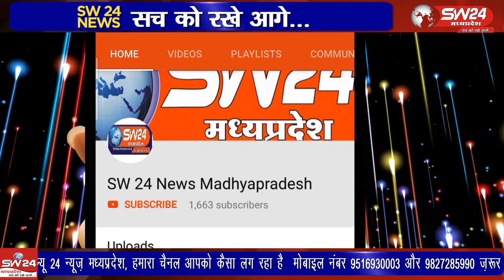ujjain- उज्जैन जिले के उन्हेल से महिदपुर को जाने वाले मुख्य रोड पर शिप्रा नदी के पास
उज्जैन जिले के उन्हेल से महिदपुर को जाने वाले मुख्य रोड पर शिप्रा नदी के पास गुराडिया गांव में एक मंदिर ऐसा भी है जहां बड़ी संख्या में भक्त परिवार के सदस्यों के साथ आते है और पूजा पाठ करते है इस मंदिर में भक्तों की मनोकामना पूर्ण होने पर मंदिर में घड़ियां अर्पित करते हैं। उज्जैन से विरेन्द्र शर्मा की रिपोर्ट